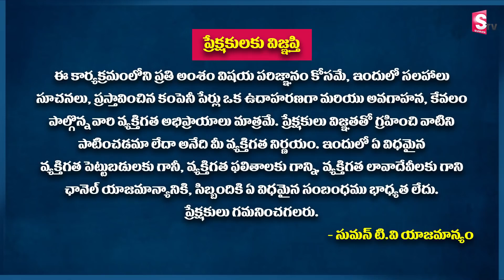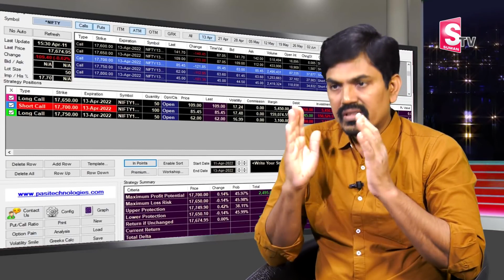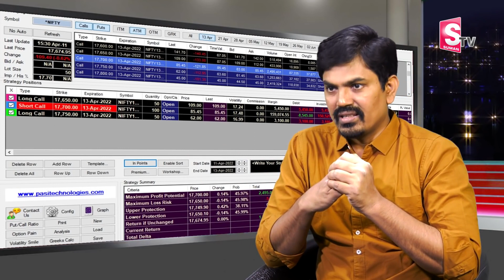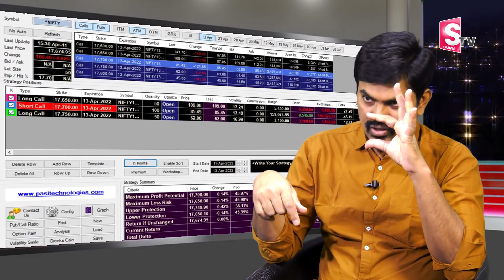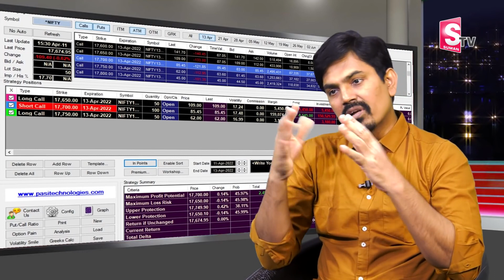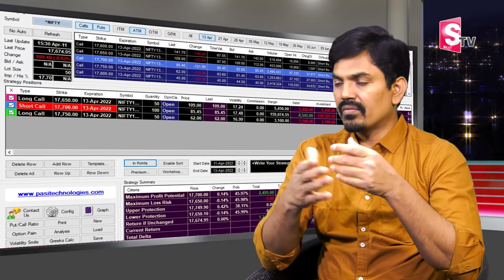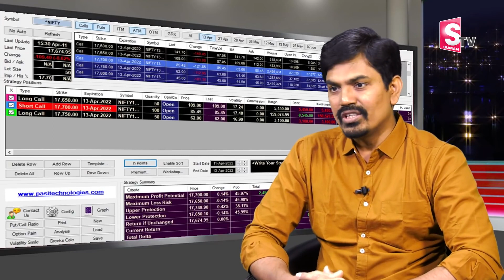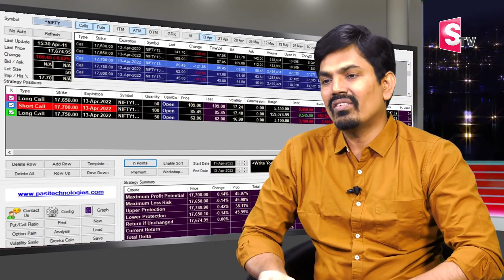Sundara Rami Reddy - Butterfly Strategy in Stock Market Telugu | Low Risk High Reward | SumanTV